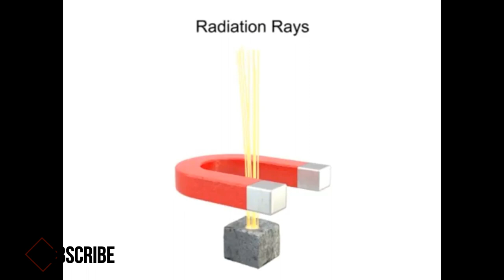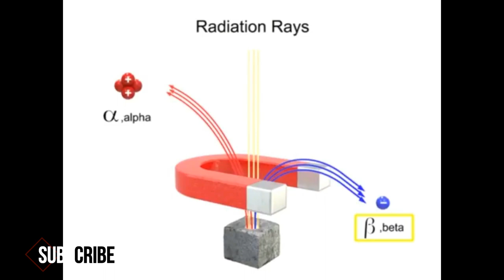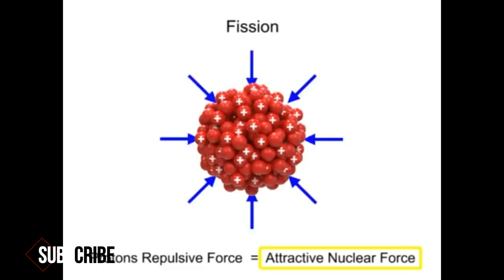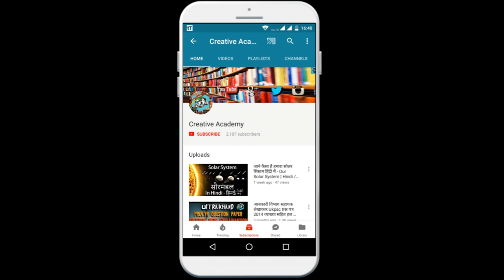Alpha, Beta and Gamma Rays ¦ हिंदी में जाने /Creative Academy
अगर इस विडियो से सम्बंधित कोई भी प्रश्न आप को पूछना है तो हमे कमेन्ट या हमारे Instagram पेज पर पूछिये